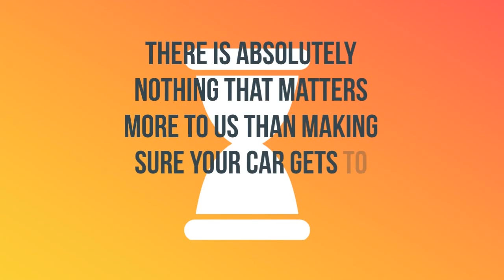Auto Shipping Rates Talladega County, Alabama | Cost To Ship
A-1 Auto Transport has over 30 years experience transporting SUV, motorcycle, exotic, truck in and out of Talladega County, Alabama. We offer international and domestic shipping services to and from Talladega County, Alabama. We are proud to offer the easiest booking system with the most affordable prices in the transport industry.